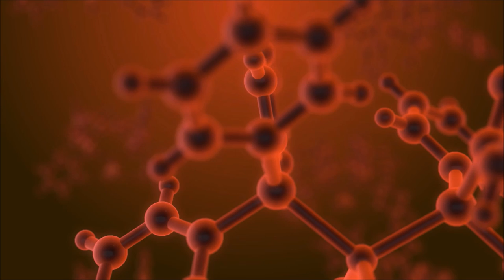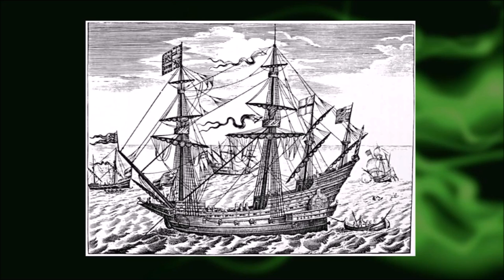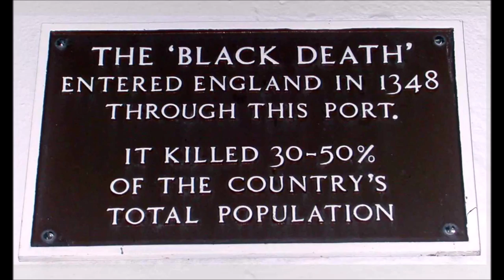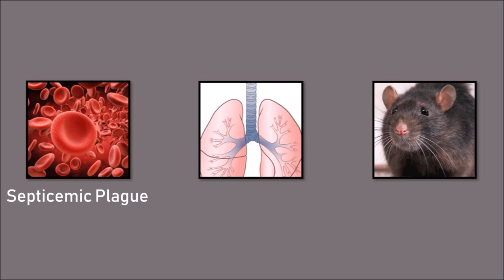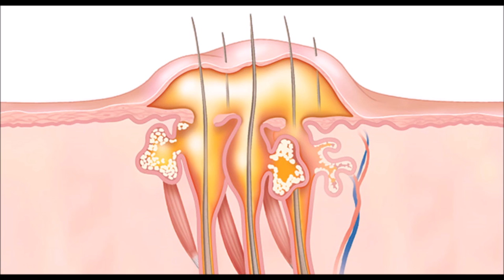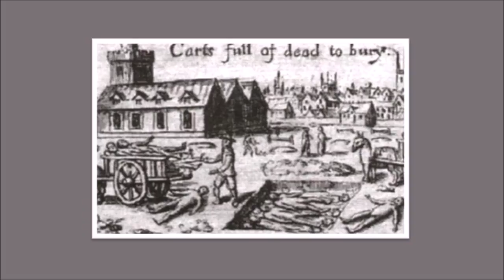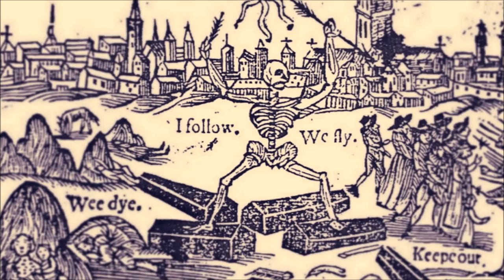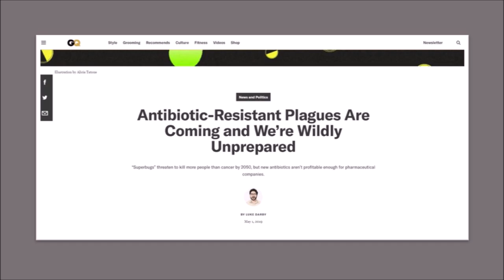The Great Plague of the Fourteenth Century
In 1346, rumours were spreading around European trading ports of a deadly, all-consuming epidemic to the far East. When the disease, now known as the Black Death, did reach Europe courtesy of trade routes, the resulting spread was catastrophic - killing as many as 70 million people in Europe alone. Globally, around half of the world's population is believed to have perished to this terrifying and unstoppable illness, and several recurrences throughout history make the bubonic plague the most deadly pandemic in history. Today, we retrace its roots to its origins in the planes of Central Asia, and look at how this illness managed to ravage the global population so quickly, and how superbugs and antibiotic misuse is threatening to dangerously reinvigorate the illness in some of the world's most populated areas.

Plague Transmission and Contamination:
- Plague Manual: Epidemiology, Distribution, Surveillance and Control, pp. 9, 11. WHO/CDS/CSR/EDC/99.2

Anthrax Mortality Rates:
Bravata DM, Holty JE, Liu H, McDonald KM, Olshen RA, Owens DK (2006), Systematic review: a century of inhalational anthrax cases from 1900 to 2005, Annals of Internal Medicine; 144(4): 270–280.